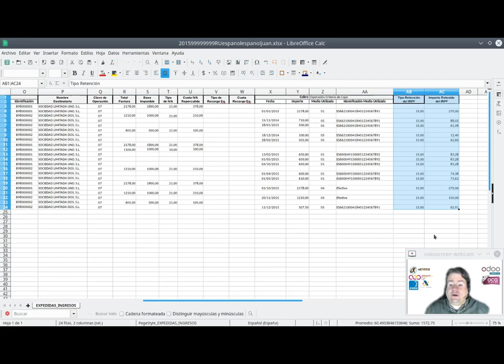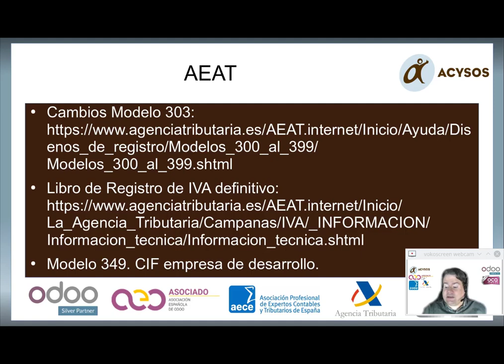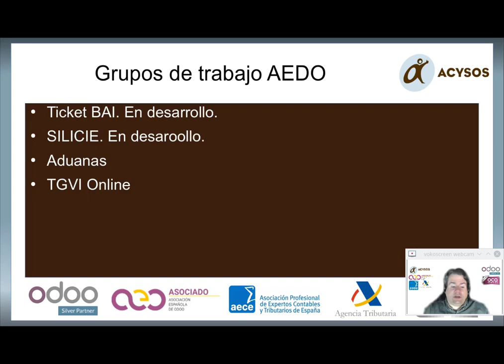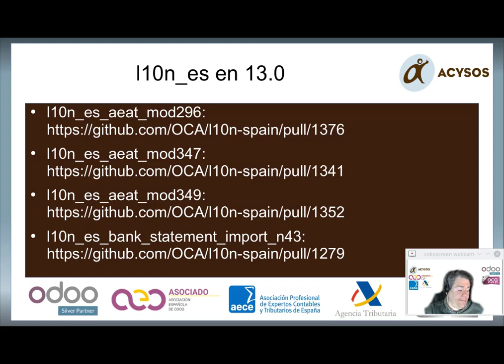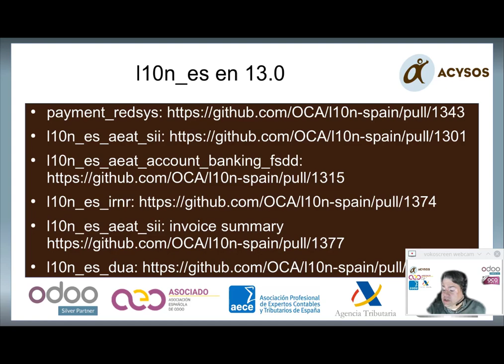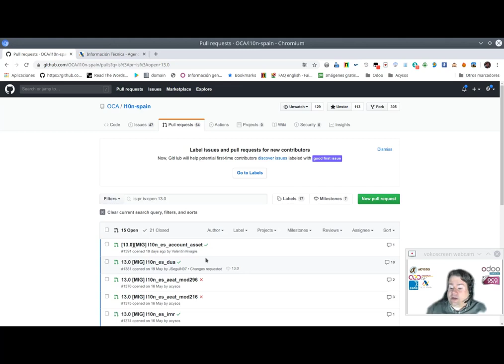AEAT Novedades 2020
Como cada año Ignacio Ibeas, fundador de Acysos y consultor Odoo nos trae todas las novedades del curso 2019/2020 sobre la Agencia Tributaria y el estado de los diferentes módulos de la localización española en materia contable y fiscal. Un cita anual ineludible que se ha convertido en un clásico de las Jornadas Españolas de Odoo.